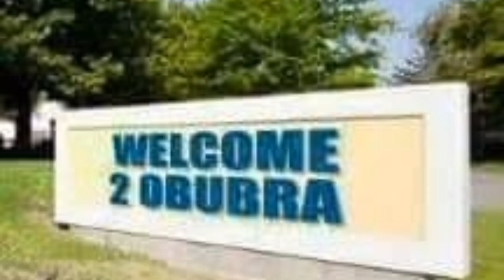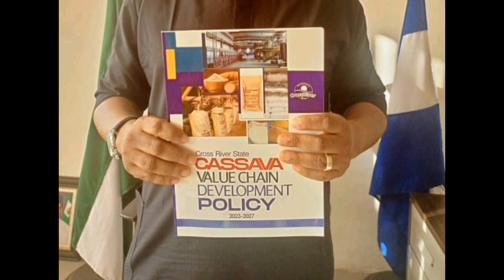THE NEED FOR AGRO-FESTIVAL IN OBUBRA